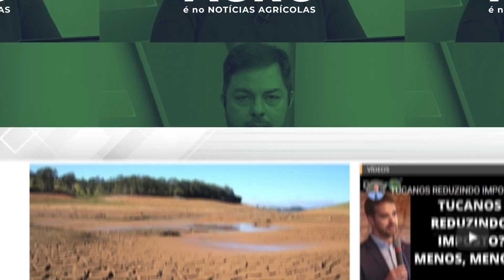Sindalcool-MT vê MPs como opção ao setor, principalmente em postos próximos das usinas